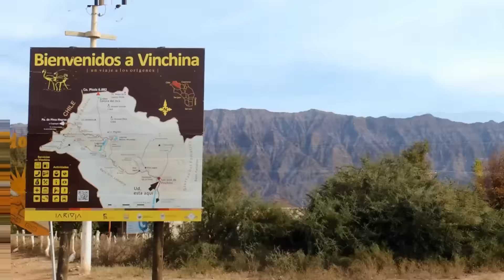La Rioja: Episodio cuatro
Nuestro circuito por tierras riojanas nos lleva esta vez desde el Gran Cañón del Talampaya hasta Alto Jagué.
Haciendo base en San José de Vinchina llegamos a la sorprendente Quebrada de Troya y la mostramos desde lo alto.